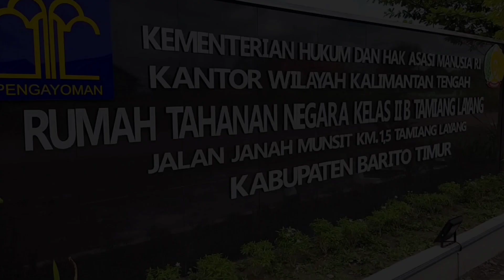Pelaksanaan Upacara Hari Kemenkumham RI Ke-78 di Rutan Kelas IIB Tamiang Layang.